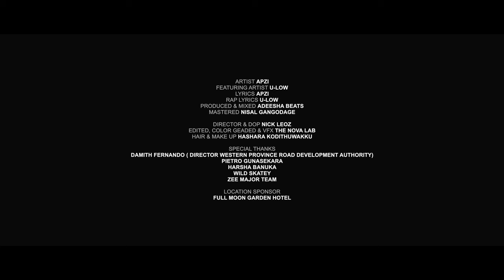Sankawa - Apzi ft Adeesha Beats & U-LoW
Title - Sankawa
Artist- Apzi
Featuring artist - U-low
Lyrics - Apzi
Rap lyrics- U-low
Producing & Mixing - Adeesha Beats
Mastering - Nisal Gangodage
Video - Nick Leoz

Special thanks
Nimesh Fernando
Pietro Gunasekara
Harsha Banuka
Wild skatey
Sakka
Zee major team

Avendra Garden hotel - Seeduwa

A Product of Zee Major Studio - Srilanka